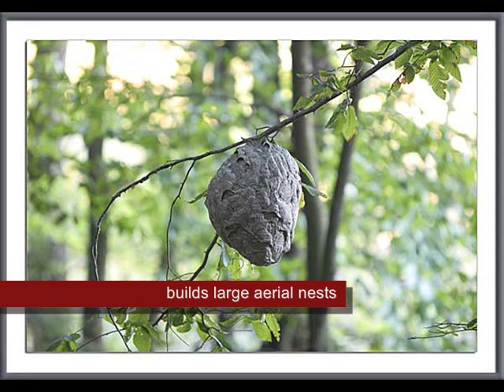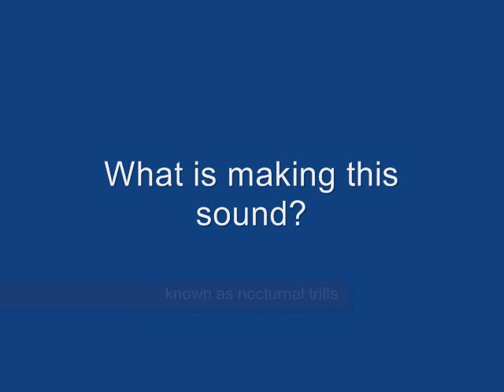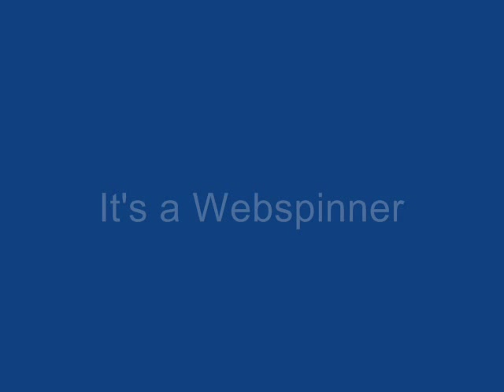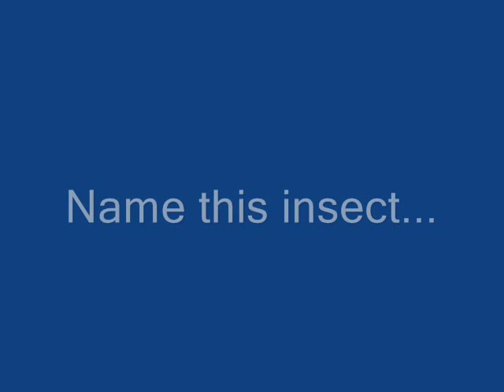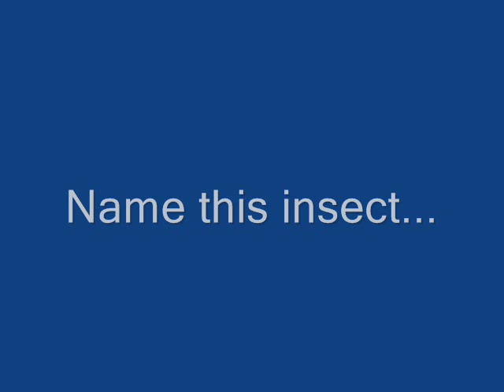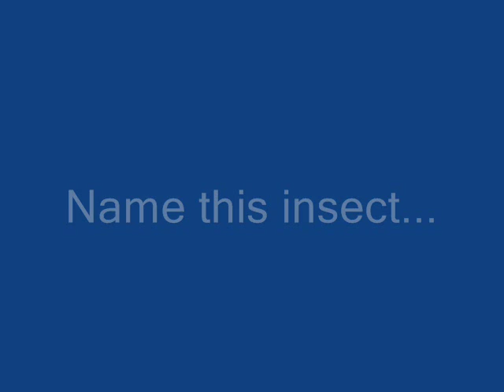The 32 Orders of Insects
Going through the 32 orders of insects (old school)